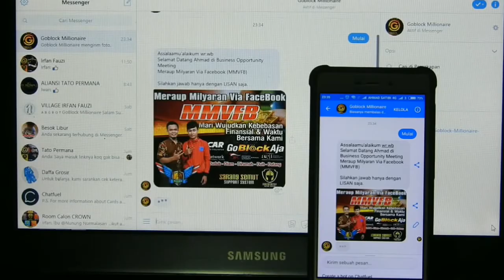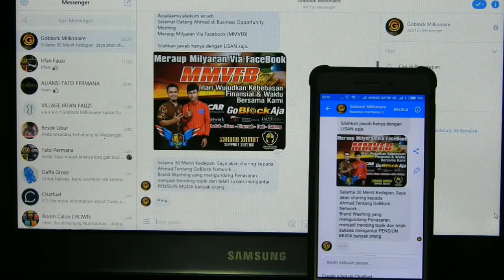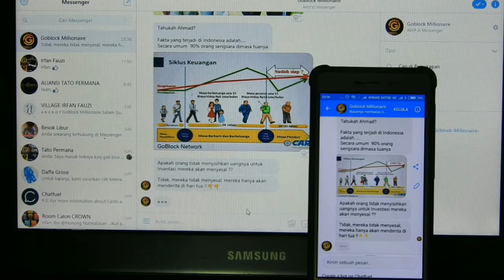Auto Resfonder For WhatsApp & Facebook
Bisnis ada 4 Level :
1. Bangun
2. Besarkan
3. Autopilotkan
4. Tinggalkan
GoBlock KingDOM sudah mencapai 3  dengan S4 Apps, setelah level 3 selesai
Saya akan tinggalkan 100% dan pasif income.

● mendokumentasikan bisnis online dan informasi menarik ▬▬▬▬▬▬▬▬▬▬▬▬▬▬▬▬▬ ▬
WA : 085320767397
● TERIMAKASIH